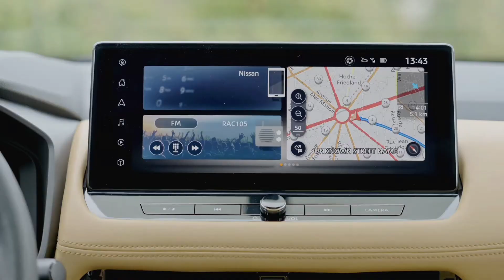Novo Nissan X-Trail E-Power 2023 - Em Breve No Brasil - Confira! - Power Car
Você pode dizer o quão importante é uma região para uma montadora pelo tempo que leva para trazer um determinado modelo. O Rogue foi apresentado nos Estados Unidos em junho de 2020, mas não foi até julho deste ano, quando o equivalente X-Trail fez sua estreia em casa no Japão. Agora é a vez da Europa obter o SUV de médio porte, completo com assentos de três filas, tração nas quatro rodas opcional e um trem de força eletrificado com um motor a gasolina turbo de três cilindros.

Parecendo tão familiar por dentro e por fora, o X-Trail destinado ao Velho Continente é grande o suficiente para acomodar passageiros de até 160 centímetros de altura nos assentos mais traseiros. Quanto ao banco da segunda fila, tem uma configuração de divisão 60:40 e pode deslizar para a frente para facilitar o acesso das pessoas à terceira fila. Com os bancos no lugar, a capacidade de carga é de 585 litros ou 20 litros a mais que seu antecessor.

O motor de combustão que mencionamos anteriormente não aciona as rodas. Em vez disso, a unidade de três potes com um deslocamento de 1,5 litro é usada para gerar a energia elétrica necessária para a bateria, que é então alimentada ao motor elétrico. Esse método leva a Nissan a dizer que o X-Trail se comporta praticamente como um EV, oferecendo seus 330 Newton-metros (243 libras-pés) de torque praticamente instantaneamente. Esse motor elétrico é bom para 201 cavalos de potência, permitindo 0 a 62 mph (100 km / h) em oito segundos.

A Nissan também venderá o X-Trail na Europa com AWD, instalando um motor elétrico em cada eixo para uma potência combinada de 210 cv. Na configuração de todas as patas, o SUV completará o sprint em 7 segundos para o modelo de cinco lugares e 7,2 segundos com sete lugares. Não que muitas pessoas se importem com a velocidade máxima ao comprar um veículo desse tipo, mas a configuração de motor único atinge o máximo de 170 km/h, enquanto a configuração de motor duplo permite uma velocidade máxima de 180 km/h.

Se esse trem de força parece um pouco complicado demais, há também um moinho a gasolina de 1,5 litro mais simples com tecnologia híbrida leve. Equipado com uma taxa de compressão variável, ele envia potência às rodas à moda antiga, com 161 cv e 300 Nm (221 lb-ft) indo exclusivamente para as rodas dianteiras por meio de um CVT, já que não há opção AWD com este motor.